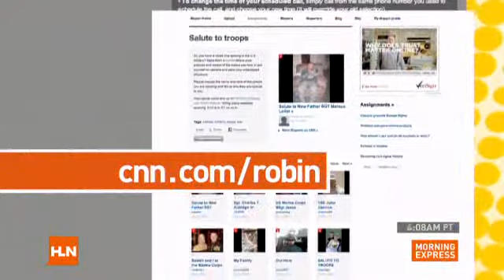Salute To Troops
It's time for our military salute.This goes out to Senior Airman Daniel Bolt, from his wife, Jenny.